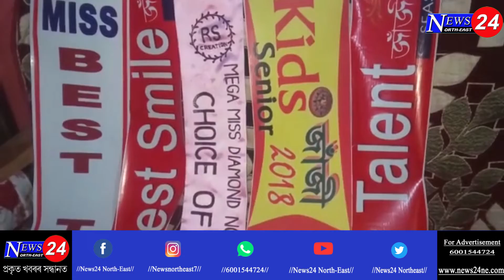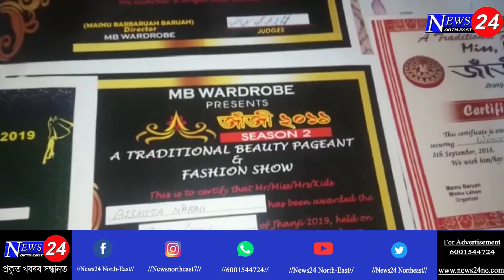টীয়কৰ প্ৰতিভাবান যুৱতী বিস্মিতা || News24 NorthEast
টীয়কৰ প্ৰতিভাবান যুৱতী বিস্মিতা